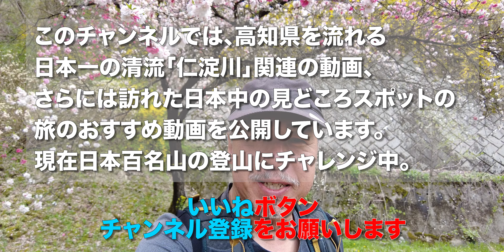オスプレー新作バックパック『タロンベロシティ30（Osprey Talon Velocity ）』自腹購入して紹介します！【旅行VLOG、レビュー】登山、トレイルランニング、スピードハイク向け！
新しいバックパックを購入したので、その紹介をする。今回は自腹購入でスポンサードではない。オスプレー タロンベロシティ30（Osprey Talon Velocity ）は、登山用バックパックだ。スピードハイク用のバックパックで、ベストタイプのショルダーハーネスが特徴となっている。
通気性がとてもいい。汗っかきのおじいにはピッタリだ（苦笑）

サイズは高さ60x横32x奥行33cm、重量1,010g。今回購入したのは、使ってきたmont-bellのガレナパック30が古くなったためだ。既に10年ほど使用してきて、ジッパーが開閉しなくなったりネットが緩くなったりしていた。昨年のスイス旅行でも活躍したバックパックだが、さすがにそろそろ引退させることにした。
ガレナパックは雨蓋がなく出し入れしやすい上に、ファスナーポケットとメイン収納の間に空間があって、そこに脱いだジャケットなどを放り込めて重宝した。そうした使い勝手の良さを持ったバックパックにしたかった。

ショルダーハーネスにスマートフォンポケットがある。iPhone 15Pro Maxが楽々入る大きさだ。右のドリンクポケットの下に、サブポケットがある。ウエストベルトにファスナー付きのポケットがある。iPhone 15Pro Maxが楽々入る大きさだ。行動食を入れるのに良さそうだ。

メイン収納は、上部カバーがフック留め。ドローコードで縛るタイプだ。上から入れるだけの1気室タイプ。トップからの出し入れしかできず、ファスナーもない。小分けすることもできないので、入れる順番は気にする必要がある。荷物を入れる順番には気を遣いそうだ。これは逆に防犯上はメリットとなる。街中で後のファスナーを開けられて盗難、という心配はない。

サイドとフロントに、大きなネットポケットがある。非常に伸びる素材。上からだけでなく、バック側（体のサイド）からもアクセスできる。ザックを下ろすことなく荷物を出し入れできて便利そうだ。背面長を自分に合わせて調節できる。マジックテープで貼るだけ。最大で10cm背面の長さの調整が可能。

メイン収納部には、財布やパスポートを入れるためのシークレットポケットがある。キーフック付き。スリーピングマットを結びつけることができる。トレッキングポールホルダーがあり、たたんだトレッキングポールをバックパックを下ろすことなく収納できる。

海外旅行でも使いたいので、機内持ち込み手荷物のサイズに収まるか？実測すると、トップまで55cmだった。例えば、エミレーツ航空の規定は機内持ち込み手荷物55x38x22cm、合計115cm、重量7kg。奥行は、コンプレッションすれば大丈夫だろう。

登山用品を入れてみた。今回は1泊2日、山小屋泊を前提としてパッキングしてみる。最初に、インナーシーツを入れる。山小屋の布団や寝袋を利用させてもらうのだが、エチケット的に使っている。着替えの時にも使えて便利。

ツェルトを入れる。万一に備え、お守りとしてmont-bellの「テンチョ」を使っている。
使うことがあってはいけないのだが。クッカーは小屋泊の場合は持っていかない。昼食は、温めなくてもいいものを持参している。

着替えは防水のスタッフザックに入れる。オスプレー タロンベロシティ30は防水ではない。ザックカバーも付属しない。濡らしたくない物は、防水スタッフバッグに入れるようにする。防寒用にダウンパンツ、ダウンジャケット。

食糧はコンビニでおにぎりとアンパンを購入。エマージェンシーキット。レインウェアはすぐに着られるよう、フロントのネットポケットに収納。細引き、アーミーナイフ、コンパス、ヘッドライトはウエストポケットへ。笛はチェストベルトに付いている。手袋はすぐ使えるよう、サイドのネットポケットに収納。

アイスアックス、トレッキングポール、スリーピングマットを装着することができる。トップの部分に、ヘルメットが収納できる。ガレナパックではハイドレーションを使っていた。このバックパックもハイドレーション対応となっている。しかし衛生面が気になり、最近は2lのペットボトルを使っている。

【動画目次】
00:00 主な特徴
01:46 サイズ
03:42 スマトフォンポケット
04:16 サブポケット
04:25 ウエストポケット
04:57 メイン収納
05:41 ネットポケット
06:60 背面長アジャスター
07:28 シークレットポケット
07:40 マットホルダー
07:49 トレッキングポールホルダー
08:05 機内持ち込み手荷物サイズ
08:38 登山用品を入れてみた

【使用機材】
カメラ ：

ジンバル ：

【編集】
ハードウェア：

ソフトウェア：
GoPro
DJImimo